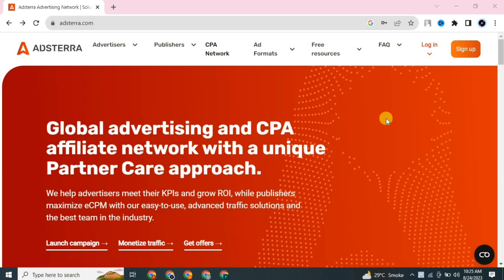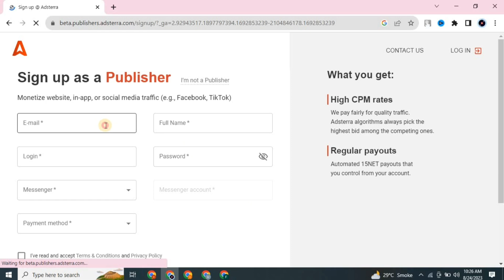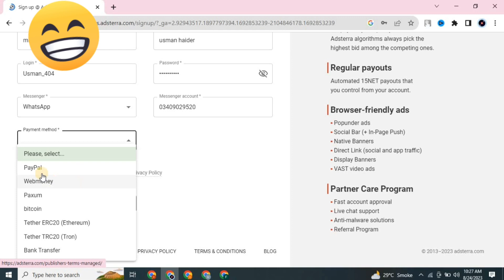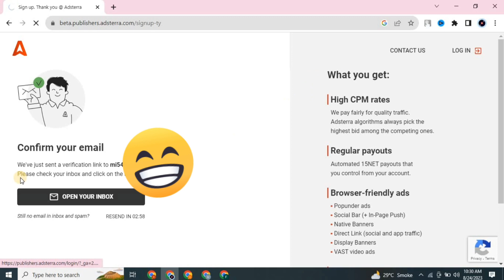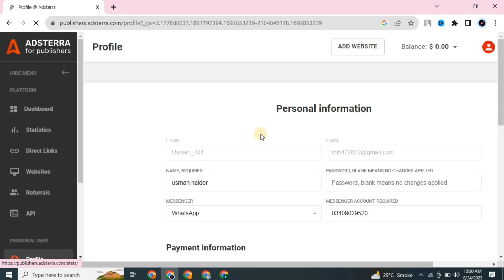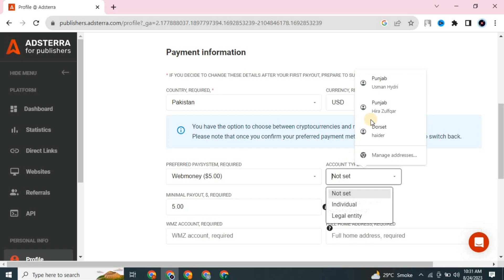How create Adsterra publisher account in Pakistan| Adsterra account kaise banaye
Adsterra Account Publisher account in Pakistan| Adsterra account kaisy banaye

I told you above How to create an Adsterra and verify it in simple steps.
Hope so this guide will help you!